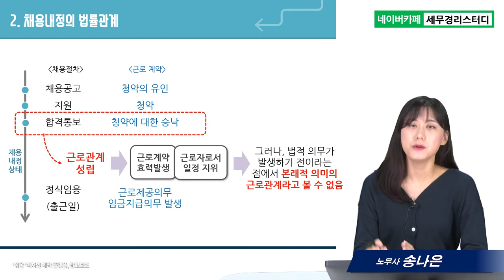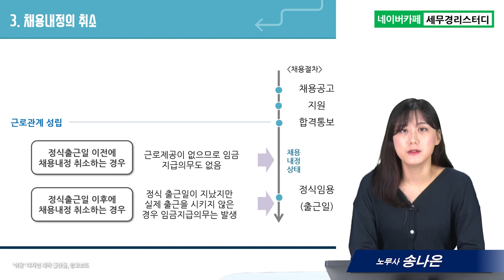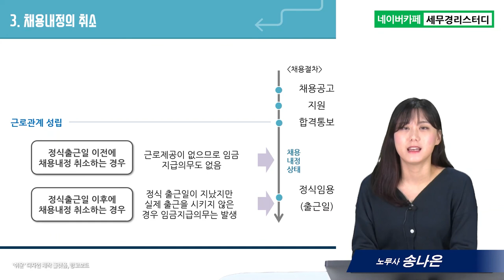#2 채용 내정 근로자의 지위, 법률관계 - 송나은 노무사의 5분특강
1,600개 세무실무영상 탑재 : 네이버카페[세무경리스터디]에 탑재되고 있습니다.

채용 내정 근로자의 지위, 법률관계
      1) 채용내정이란
      2) 채용내정의 법률관계
      3) 채용내정의 취소